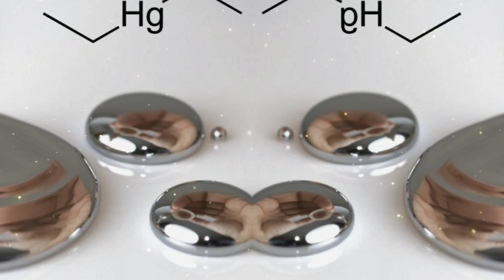8 loại cá chứa nhiều thủy ngân nhiều nhất mà bạn nên biết khi lựa chọn thực phẩm cho gia đình.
8 loại cá "ngậm" thủy ngân nhiều nhất mà bạn nên biết khi lựa chọn thực phẩm cho gia đình.
© Bản quyền thuộc về Trần An